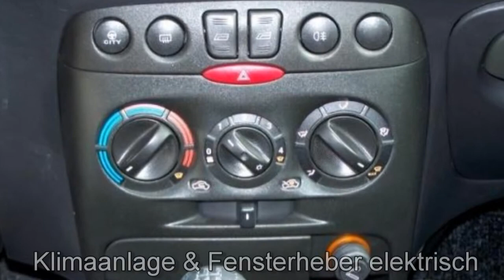Fiat Berlin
Fiat Berlin Punto FCA Motor Village Berlin  jetzt Stell